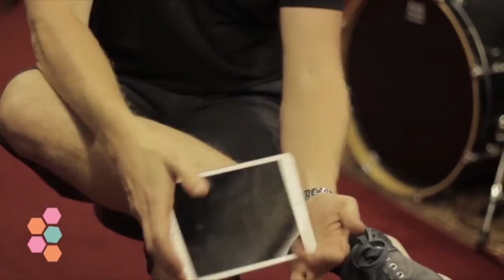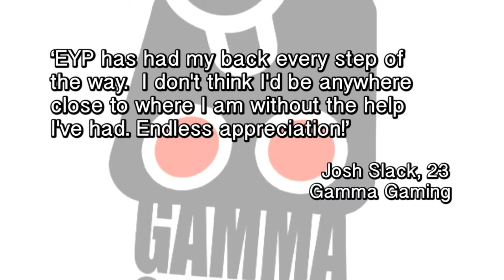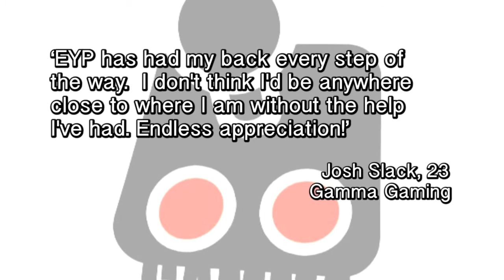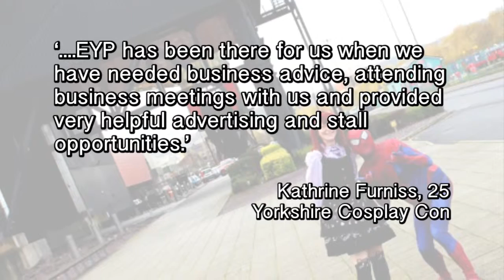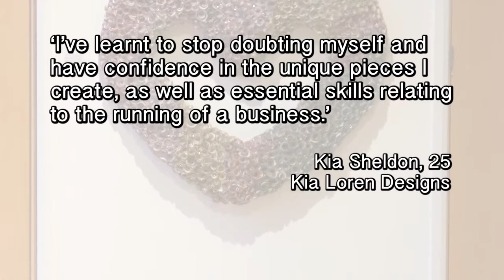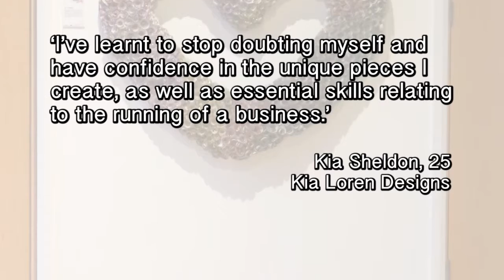Enterprising Young People - Clients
Corporate Video for Enterprising Young People. Produced by Visualised it.